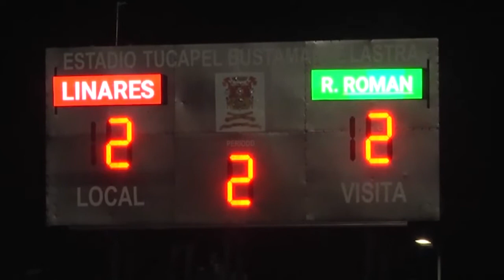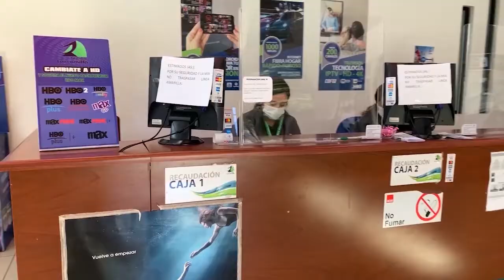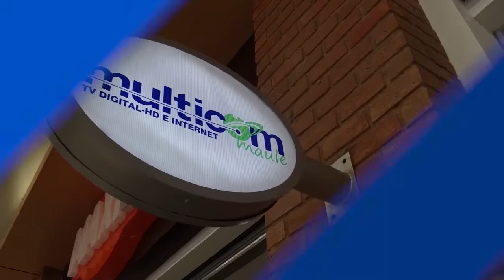LINARES HOY | Martes 15 de Febrero 2022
Te invitamos a revisar la edición del día Martes 15 de Febrero de nuestro noticiero central LINARES HOY.

De lunes a viernes a las 21:00hrs por las pantallas de Canal30 Linares a través de su señal analógica 32, STB 187, IPTV 113 o ISDB-T 44.3.